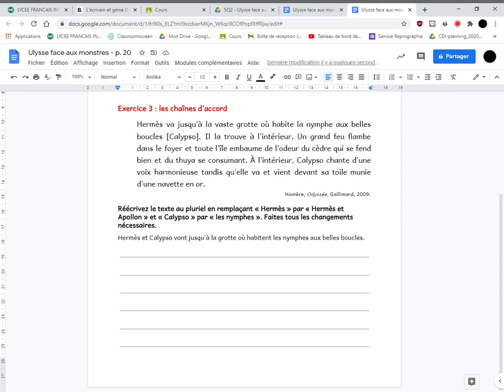Accompagnement 6e - chaînes d'accord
Vidéo de présentation de l'exercice à faire en accompagnement 6e : chaînes d'accord à reconstituer.